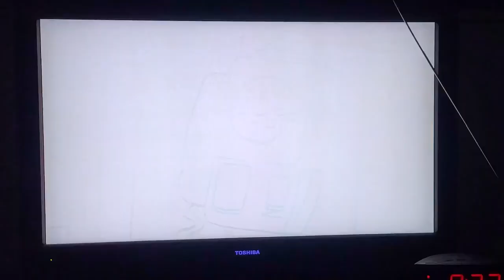episode 736 super grover and the three bears 1985 book on vhs